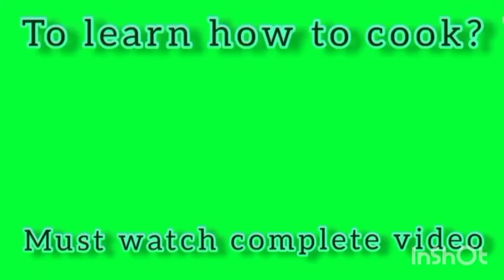| Homemade Biryani Masala Recipe | گھر کے مصالوں سے تیار کردہ بریانی مصالہ ریسیپی۔